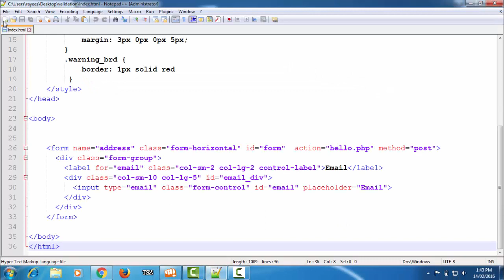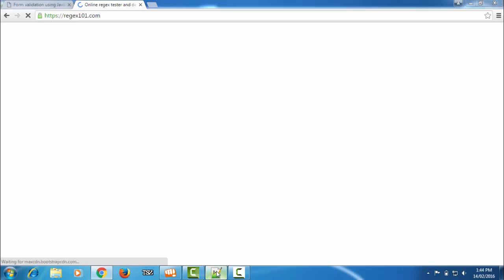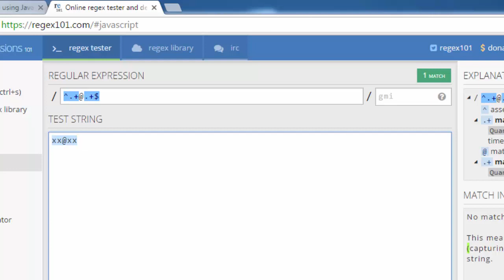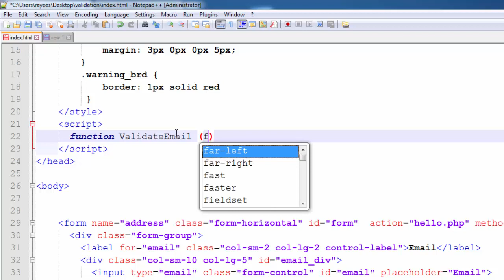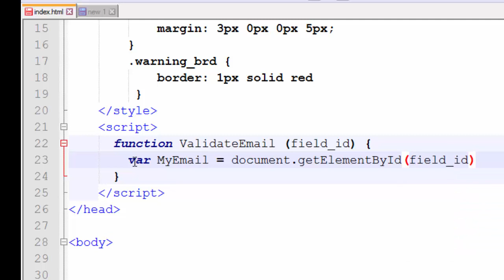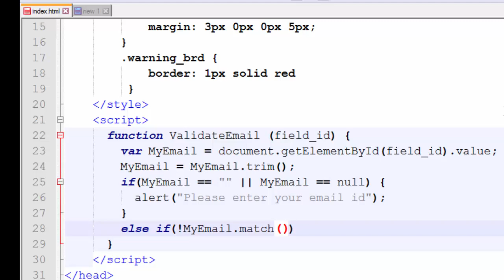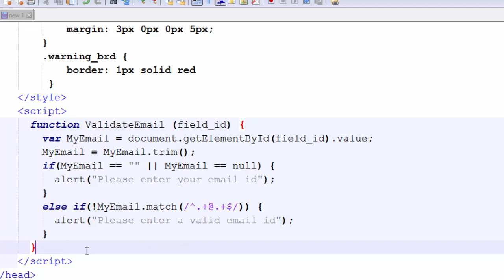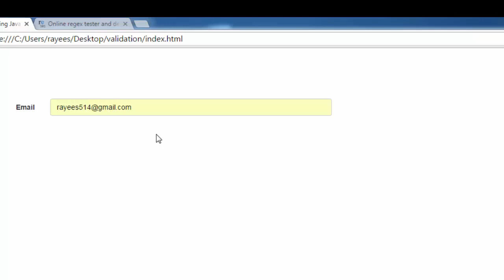Form Validation Using JavaScript tutorial (Part - 4) - Email Validation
In the validation we are using regular expressions, regular expression is a sequence of symbols and characters expressing a format or pattern and we will match this pattern with the user given text, if it matches with the pattern then we will accept the email id else we will alert the user to enter a valid email id. you check the regular expression